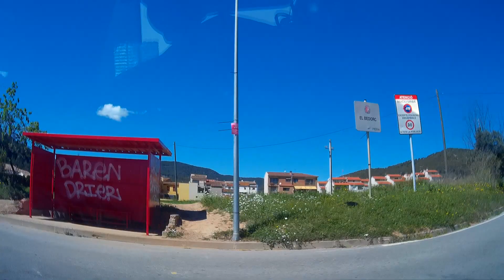Llegada a El Bedorc o El Badorc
El Papiolet, diminutivo de Papiol, puede venir de un antropónimo medieval junto con "El Papiol" de L'Arboç y "La Papiola" de Albinyana. Quizás designa propiedad o dominio de Bernat de Papiol que, en el mes de marzo de 1182, hizo un convenio con el abad de Sant Cugat, para defender el señorío de este "in loco que vocatus Venrel".